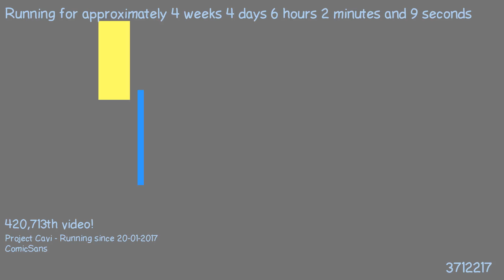1487736388 - Webdriver Cavi - O